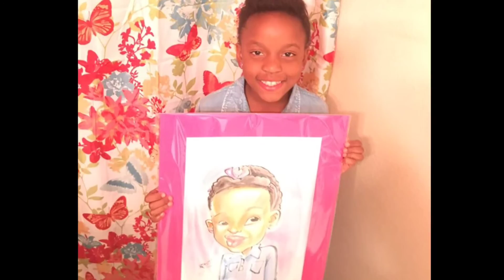YOUTH FAIR DAY